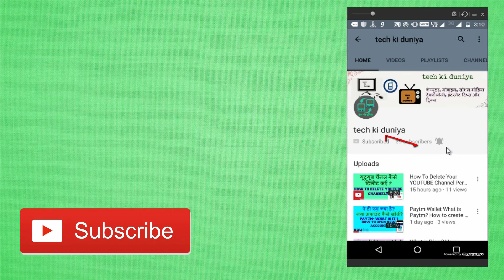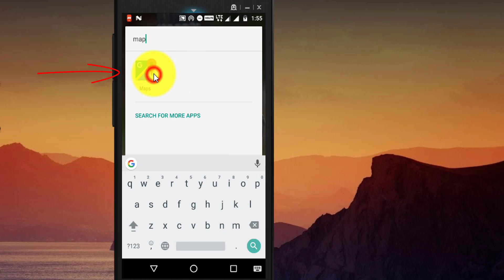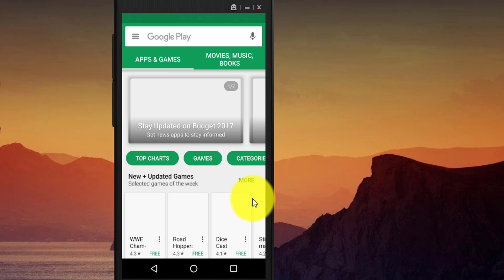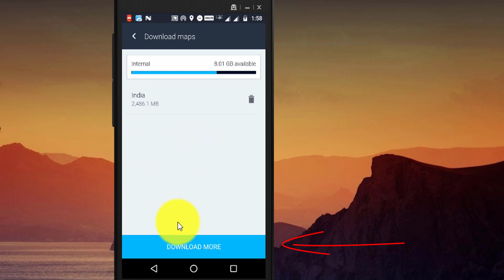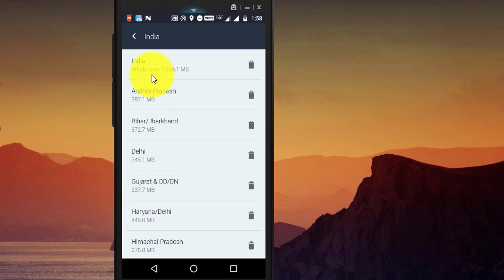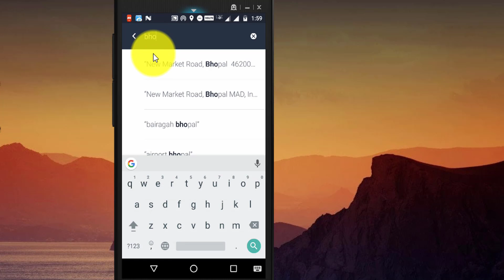How To Download Google Maps Offline Free Any State and Country (Hindi Tutorial)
अब android मोबाइल पर ऑफलाइन मैप डाउनलोड करें
DOWNLOADS OFFLINE MAPS FREE

If you are traveling and won't have access to cellular data or wifi, it might be a good idea to download some maps to your iPhone for navigation. Google Maps provides an easy way to save maps to your phone so you can access them when you don't have a data connection (WiFi or cellular).

hindi Tutorials

this video explains step by step in Hindi.

यहाँ आपको  कंप्यूटर, टेक्नोलॉजी, इंटरनेट और सोशल मीडिया के बारे में  सीख  सकते है
YouTube channel par aap Computers, Technology, Internet aor Social Media ke baare mein easy  video se Hindi/Urdu mein seekh sakte hain.